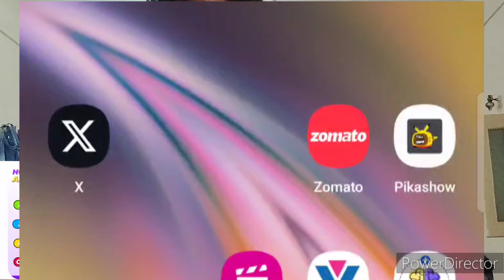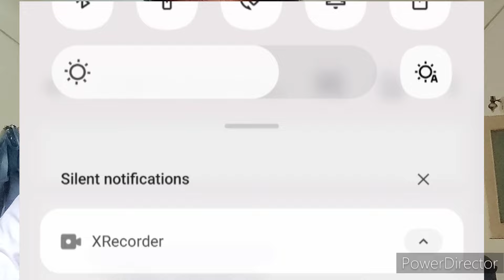Court Order For Re-Neet 2024🙄Neet 2024 Answer Key Kab Ayegi|Neet 2024 Result Kab Ayega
Download proof Doc of Brahmastra test series.

Dr Vikash yadav
Medicos study point

neet 2024 ka result kab aayega
neet ka result kab aayega 2024
neet 2024 application form sk result
neet 2024 answer key
neet 2024 answer key pdf download
pw aits neet 2024 answer key

neet 2024 counselling date latest news
neet 2024 counselling documents required
neet 2024 counselling last date
neet 2024 counselling date ug
common counselling for neet ug 2024
neet pg 2024 counselling date
neet 2024 counselling date and time
next counseling ames iowa
neet counselling 2024
next level counseling and wellness
neet 2021 counselling date
a new hope counseling center knoxville tn
a new cycle counseling services
will there be state counselling for neet 2024
neet 2024 common counselling
next generation counseling
next step college counseling
neet 2024 coaching
neet 2024 course
cne mental health
neet mds 2024 counselling date
neet pg 2024 counselling date latest news
neet mds 2024 counselling date latest news
neet counselling 2024 last date
neet mds 2020 counselling result
neet ug 2024 counselling date
documents required for neet ug counselling 2024
neet counselling 2024 documents required
state counselling for neet ug 2024
counselling for neet ug 2024
how to prepare for neet 2024
what is common counselling in neet 2024
i need a counselor now
i need counseling now
i need counseling
karnataka neet ug counselling 2024
keynote 204
keynote 240
neet counselling time
next level counseling
next level counseling pllc
neet mds 2024 latest news today on counselling
is neet counselling over
neet mds counselling 2024
neet mds counselling 2024 schedule
next level counseling mankato mn
neet counselling schedule
next step counseling llc
neet pg 2024 counselling
neet pg 2024 counselling schedule
2024 neet exam date
neet 2024 quora
neet counselling 2024 registration
karnataka counselling neet ug 2024 registration
neet ss 2024 counselling
next step counseling st cloud fl
next step counseling center
neet counselling 2024 schedule
when will neet counselling start 2024
neet coaching in usa